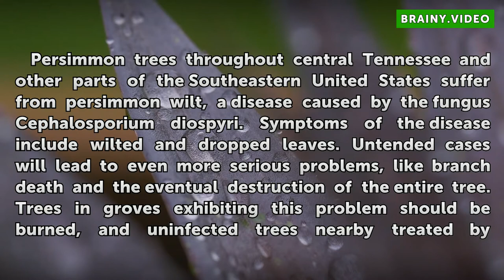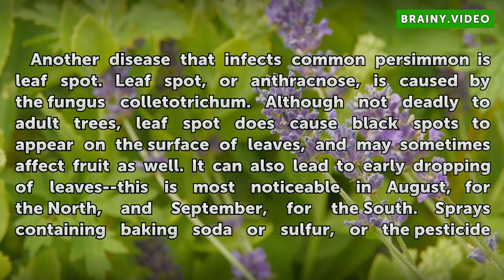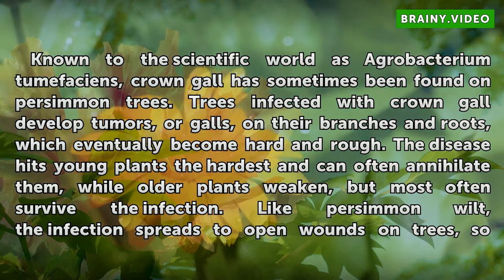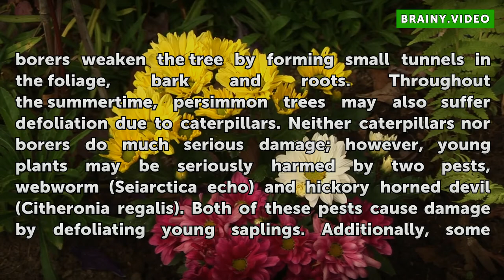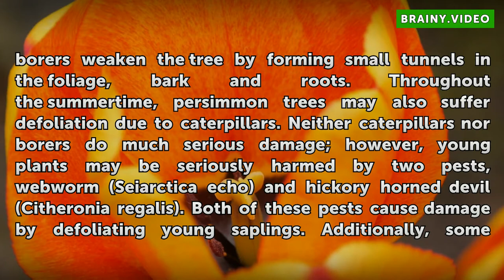Persimmon Tree Diseases & Pests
Persimmon Tree Diseases & Pests. With their bright orange, glossy fruit, healthy persimmon trees are a sight to behold. Although they suffer from few pests and diseases, some cases of various fungal and insect attacks have been reported. The most notable of these is persimmon wilt, which affects trees all along the Southern part of the United...

Table of contents Persimmon Tree Diseases & Pests
Persimmon Wilt 00:43
Leaf Spot 01:20
Crown Gall 01:58
Fruit Drop 02:42
Insects and Other Pests 03:12
Animals 04:20